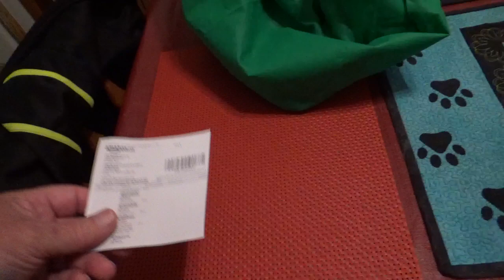Wednesday Night with Robin Saunders